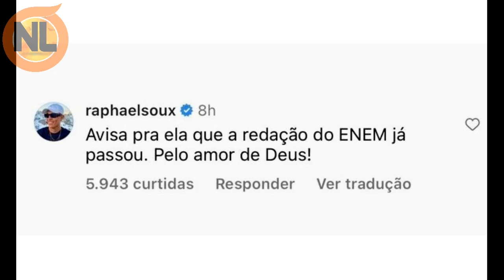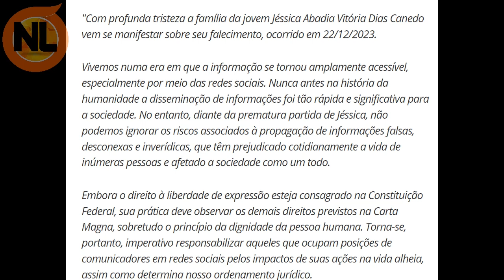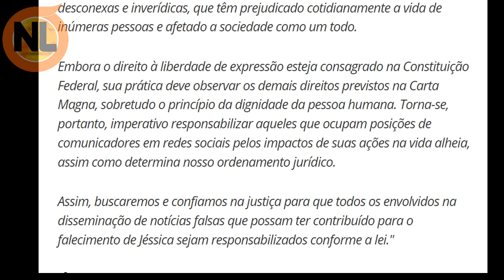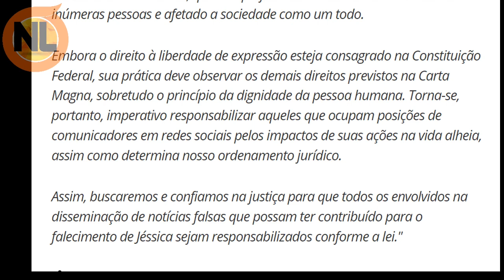Após a P0L1C14 AG1R, Familia de Jessica Vitória Faz COMUNICADO ao BRASIL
novas noticias sobre o Caso Jessica Vítória, para quem nao sabe a Mãe de Jessica Vitória concedeu uma Entrevista a Record, Jessica e Whindersson Nunes foram apontados tiveram romance e isso não é verdade, o humorista não sabia dela, e fizeram montagem de conversas dos dois, confira o vídeo.